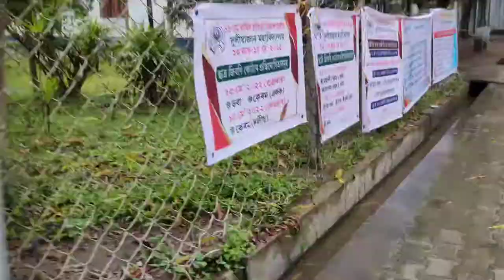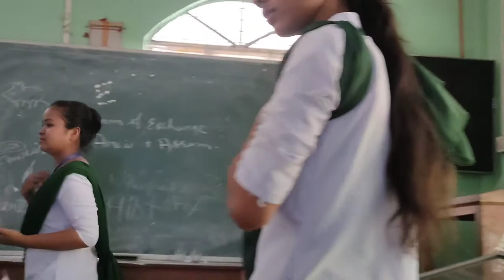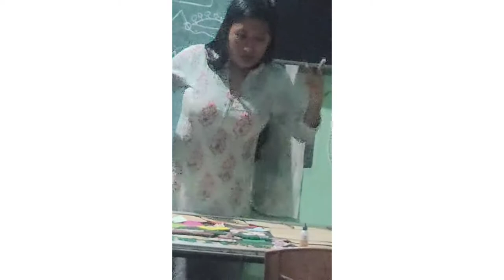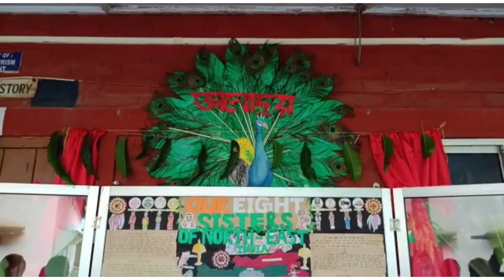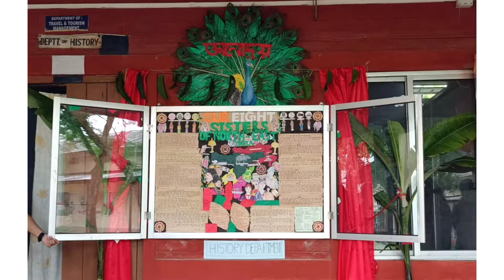DULIAJAN COLLEGE/ COLLEGE WEEK